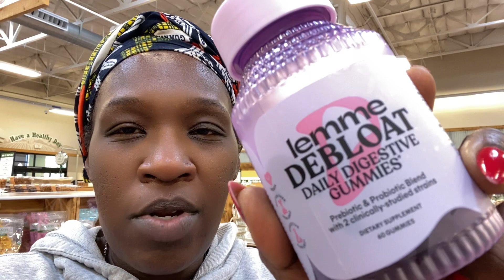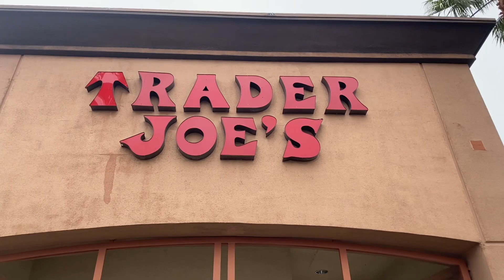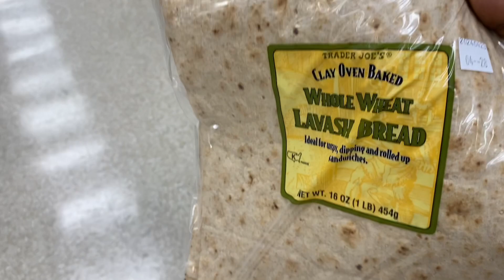Life in my 40’s | A Day in my life| He had to GO | PCOS What???| Shop with me for stuff I don’t need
Hey Beautiful People a few day in the life at my Mid shift work day In Las Vegas Nevada#lasvegas

Mentions ​⁠ ​⁠ ​⁠
Check out sis